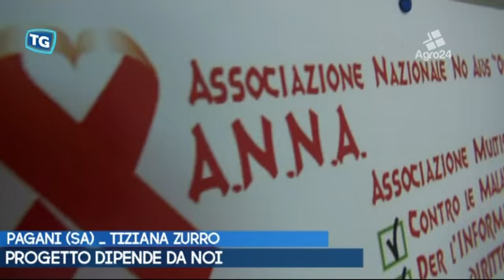Pagani. Salerno. Presentato il progetto Dipende da Noi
Pagani. Salerno. Presentato il progetto Dipende da Noi. L'associazione ANNA Onlus presenta il suo articolato progetto sociale a favore dei giovani... _ Tiziana Zurro